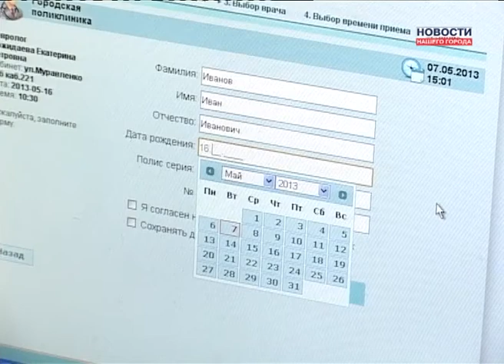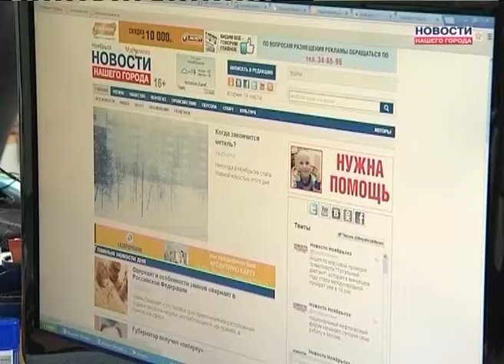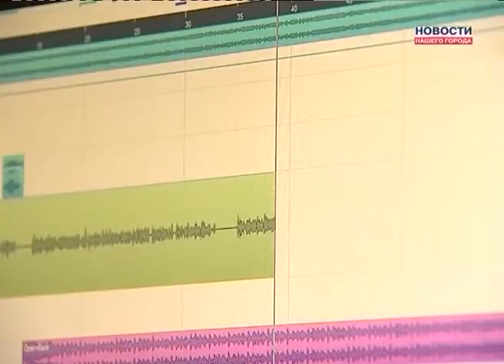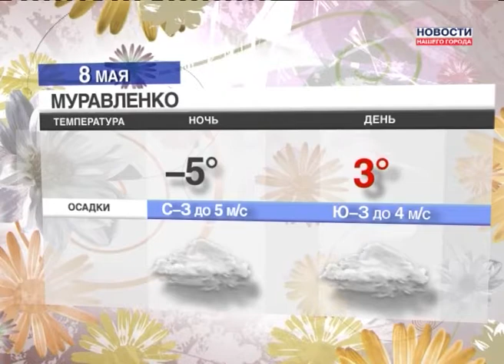07.05.2013 Новости Нашего Города